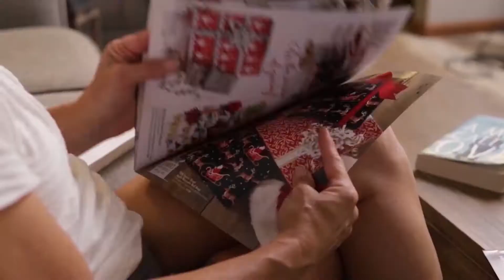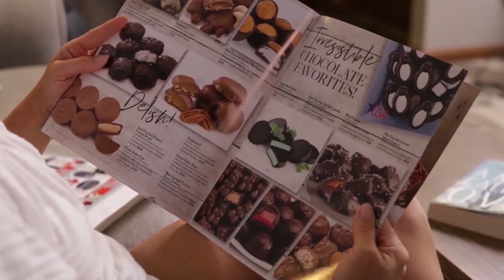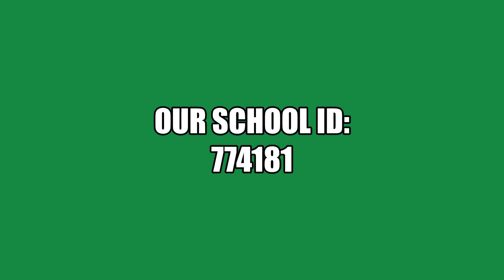HOLY FAMILY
Kids' Kastle/Kastle Fundraising